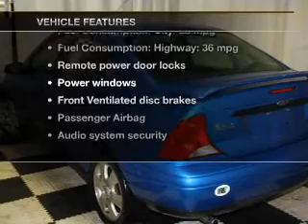2001 Ford Focus - Amherst OH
Year: 2001
Make: Ford
Model: Focus
Trim: SE
Engine: 2.0 liter inline 4 cylinder 16 valve
Transmission: 4-Speed Automatic
Color: Malibu Blue Clearcoat Metallic
Mileage: 126676
Address:
47190 Cooper Foster Park Rd.